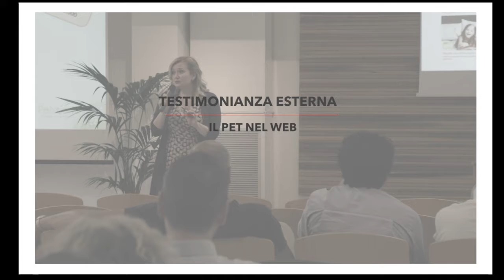Sintesi dei contenuti della giornata "Il PaM Coop: un bene comune" - Scuola Coop 7 Giugno 2017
"Il Prodotto a mrchio Coop: un bene comune" è una giornata di aggiornamento e approfondimento sul PaM Coop realizzata da Scuola Coop e Coop Italia il 7 Giugno 2017 nell'auditorium di Scuola Coop.